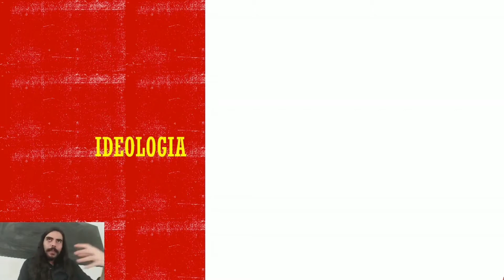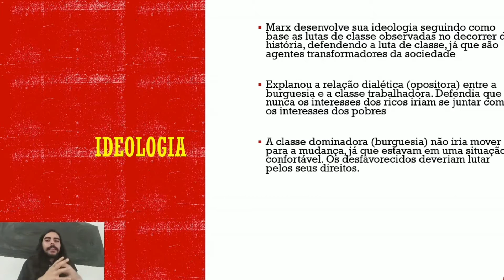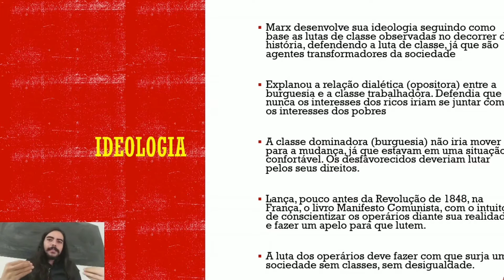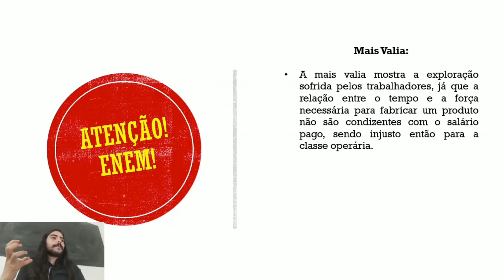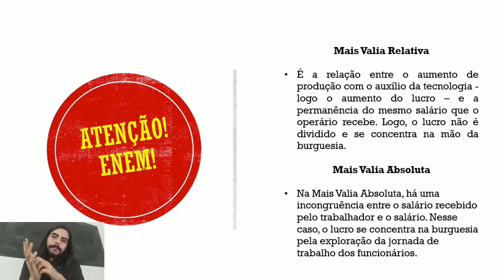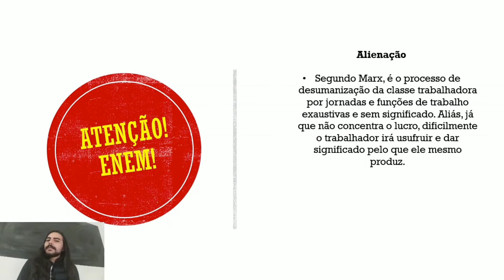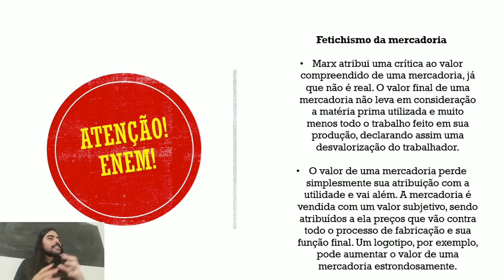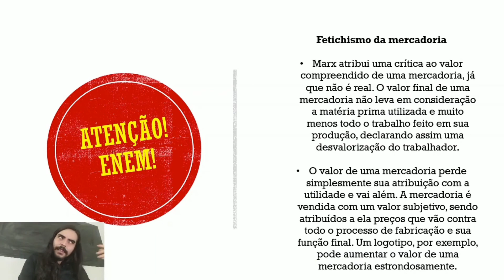Karl Marx | Aula 2 - Ideologia